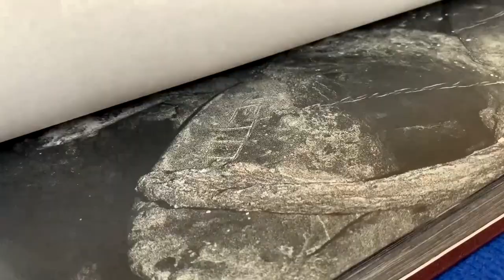Mon film 3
NIGHTLIFE by Cyprien Gaillard @ Three Star Books